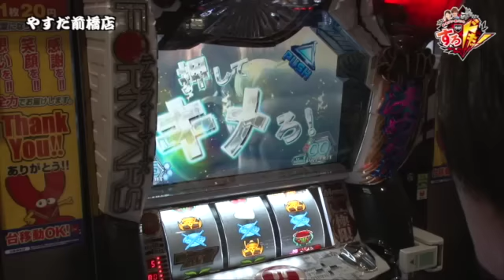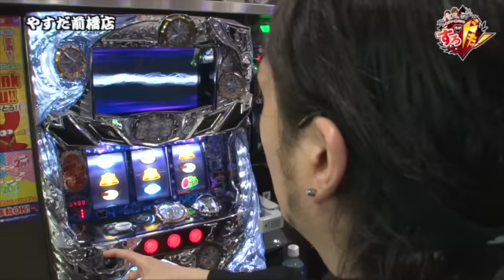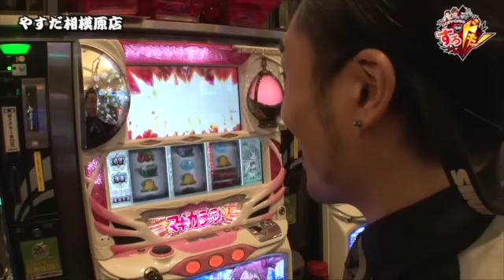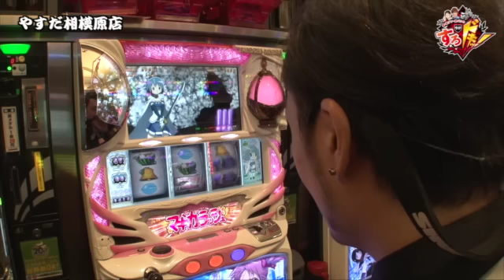舞・諸ゲン・黒バラの今がすろドキッ！ 7月ダイジェスト版[ジャンバリ.TV][パチスロ][スロット]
舞・諸ゲン・黒バラの今がすろドキッ！　7月ダイジェスト版